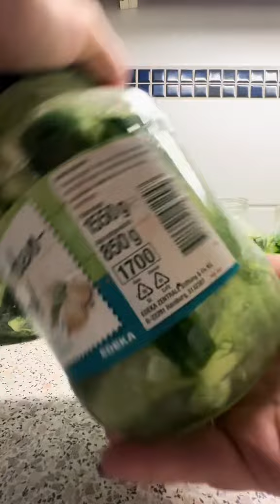Малосольные огурцы 🥒 маринованные закуска из огурцов